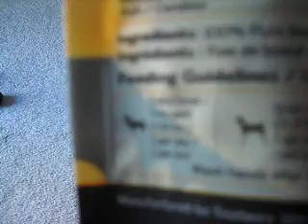Bella's new winter boots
Sorry it's been a while since my last video... Chyna died of old age a little while ago and I lost my Mother Aug 20th of this year. But knew I needed to do another, and Bella in her new winter boots was perfect. I am amazed at how well she took to them.  Hope you enjoy.